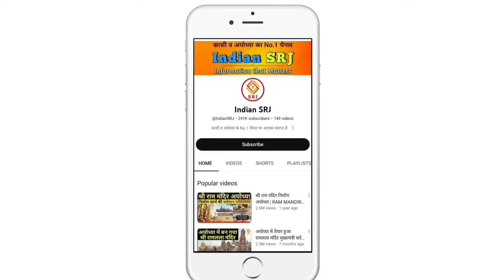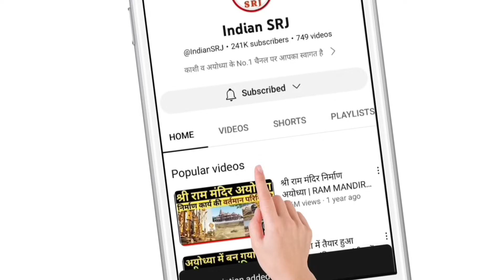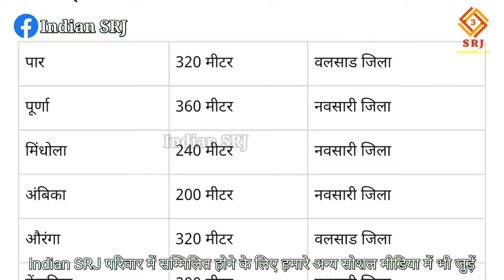India's FIRST Bullet Train Project | Mumbai Ahmedabad Bullet Train Project Latest Update| Indian SRJ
Hello friends,
Welcome to Indian SRJ family

In the process of providing important information about the development projects being run in India, today we will give you many important information related to Mumbai Ahmedabad Bullet Train Project. We will tell you how much construction work has been completed where and what has been done till now. And what are the major achievements in the project. While showing exclusive views of the construction work, we will tell you by when the construction work of this project will be completed.

So friends, to get complete information, watch the video till the end.

भारतवर्ष में संचालित विकास परियोजनाओं की महत्वपूर्ण जानकारी प्रदान करने के क्रम में आज हम आपको मुंबई अहमदाबाद बुलेट ट्रेन परियोजना से जुड़ी कई महत्वपूर्ण जानकारी देंगे। बताएंगे कि कितना कहां व क्या क्या हुआ अबतक निर्माण कार्य पूर्ण। तथा क्या मिली है परियोजना में बड़ी उपलब्धियां। निर्माण कार्य की एक्सक्लूसिव दृश्य प्रदर्शित करते हुए बताएंगे की कब तक होगा इस परियोजना का निर्माण कार्य पूर्ण।

पीएम मोदी का ड्रीम प्रोजेक्ट मुंबई-अहमदाबाद बुलेट ट्रेन परियोजना (Mumbai-Ahmedabad Bullet Train project) को लेकर वर्तमान सरकारें अत्यंत तीव्रता के साथ कार्य कर रही है।

परियोजना की अति संक्षिप्त जानकारी हेतु बता दें कि (Mumbai-Ahmedabad bullet train project) 508 किलोमीटर की है। भारत की पहली हाई स्पीड बुलेट ट्रेन मुंबई से अहमदाबाद के मध्य में चलेगी। और मुंबई से अहमदाबाद के मध्य 508 किमी की दूरी में कुल 12 स्टेशन होंगे जिनके नाम आपके स्क्रीन पर उपलब्ध हैं। और इसका अधिकतर भाग गुजरात में पड़ता है। इसकी गति 320 किमी प्रति घंटे तक की होगी। ऐसे में दोनों नगरों के मध्य की दूरी मात्र तीन घंटे में पूरी की जा सकेगी।

निर्माण कार्य की वर्तमान परिस्थिति की जानकारी देने हेतु बता दें कि महाराष्ट्र की अपेक्षा गुजरात में इस परियोजना पर कार्य बहुत आगे बढ़ चुका है। गुजरात के भरूच जिले में नर्मदा नदी पर 1.4 किलोमीटर लंबे पुल के निर्माण के साथ मुंबई-अहमदाबाद बुलेट ट्रेन परियोजना एक महत्वपूर्ण मील के पत्थर पर पहुंच गई है। यह पुल, परियोजना के गुजरात भाग में सबसे लंबा नदी पुल है, जो सूरत और भरूच बुलेट ट्रेन स्टेशनों को जोड़ने वाले हाई-स्पीड रेल कॉरिडोर का एक महत्वपूर्ण खंड है।

नर्मदा नदी पर सरदार सरोवर बांध का घर है, जो भारत का तीसरा सबसे ऊंचा कंक्रीट बांध है, जो 1210 मीटर (3970 फीट) तक फैला है और इसकी सबसे गहरी नींव के स्तर से 163 मीटर ऊपर है। इसपर 25 कुओं की नींव का उपयोग किया जा रहा है, जिनमें से पाँच कुएँ 70 मीटर से अधिक गहराई तक पहुँचते हैं। 25 में से 19 कुओं की नींव पूरी हो गई है और अधिरचना निर्माण कार्य चल रहा है।

यह पुल मुंबई-अहमदाबाद बुलेट ट्रेन परियोजना के लिए नियोजित 24 नदी पुलों में से एक है। गुजरात में 20 पुलों में से दस पहले ही पूरे हो चुके हैं, जो पार, पूर्णा, मिंडोला और अन्य नदियों पर बने हैं। इस पुल का सफलतापूर्वक पूरा होना हाई-स्पीड रेल परियोजना की प्रगति में एक महत्वपूर्ण प्रगति को दर्शाता है।

IF YOU WANT YOU CAN HELP ME FINANCIALLY TO BOOST MY EFFICIENCY:
UPI:- IndianSRJ@ikwik

Indian SRJ